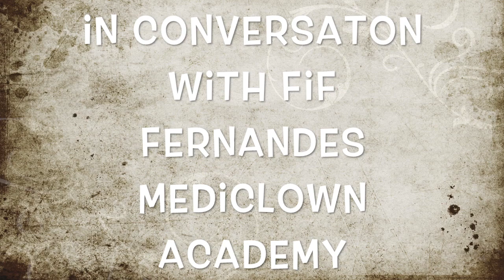Laugh your blues away? Ask Fif Fernandes how!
Fif Fernandes: In her own words:

As director and founder of MeDiClown Academy (a registered activity of the Auroville Foundation) , I ignite the power of human potential, sparking well being through laughter, love, joy and play. I design and implement retreats, courses, seminars and workshops in healthcare, hospitals, education and organizations to alleviate mental illness and stress. We focus on happiness and relaxation to enhance productivity, creativity and gain a greater sense of inner and outer peace.

I have been a Specialist Advisor, Trainer and Examiner for Physicians, Medical Students and Foreign Trained Physicians for 28 years. I have worked in paediatric and adult acute, urgent care settings as a Therapeutic / Medical Clown with children and adults in Oncology, Emergency, Intensive Care, Palliative, and other inpatient and outpatient wards. My specialized work and avant garde approach in the hospitals has led to invitations to present keynote addresses and workshops at international conferences.

I have received my BFA (Drama) Specializing in Theatre for Young Audiences from the University of Calgary, holds certificates as an English as a Second Language (ESL) teacher, Certified Laughter Yoga Teacher, Certified Yoga Teacher and I am a Humor Academy Graduate (HAG) from the Association of Applied Therapeutic Humor in the USA. Also, as a television and stage director, producer, writer and actor, I received over a dozen national and international awards; most recently "Friends of India Brand India" globally in the field of Heath and Fitness and "YES! i am the CHANGE" - YES Bank Foundation.